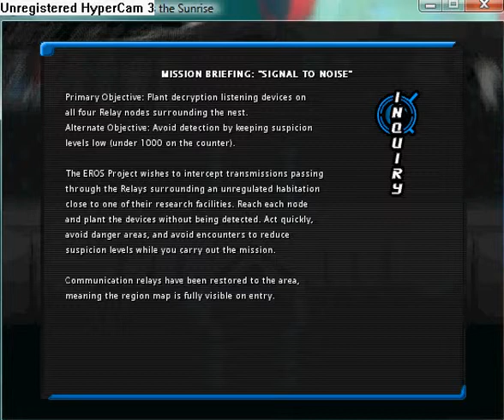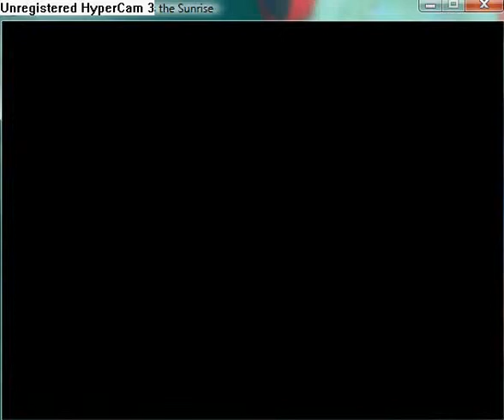Reconstruction Zero - I Miss the Sunrise part 55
Go to briefing. Start mission Signal to Noise. In this mission must get and bug the green spots. And suspicion in botton left corner shouldn´t get to 100‰. If it get, so there will be much enemies.